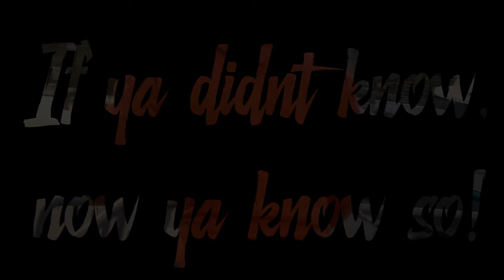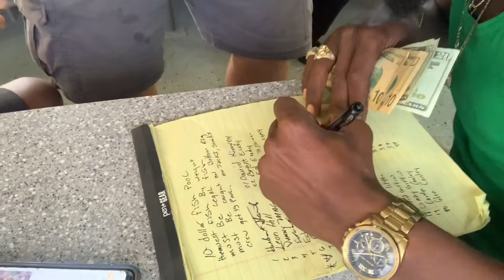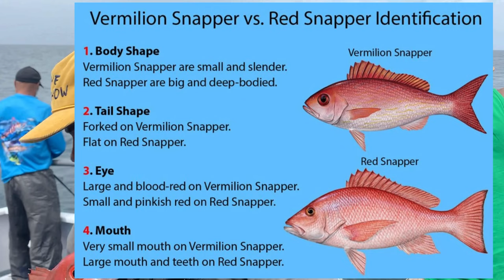Deep Sea Fishing Trip $115 BOTTOM FISHING!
Deep sea fishing trip🎣
🗣🗣 WELCOME FAMILY AND FRIENDS
TO THE RANDANNUAL DEEP SEA FISHING TRIP‼️‼️
⚠️⚠️ WARNING ⛔️ YOU MAY NOT STOP LAUGHING 😂

Voyager Deep Sea Fishing & Dolphin Cruises LOOK EM UP & Tellem THE BO SHOW sent ya!